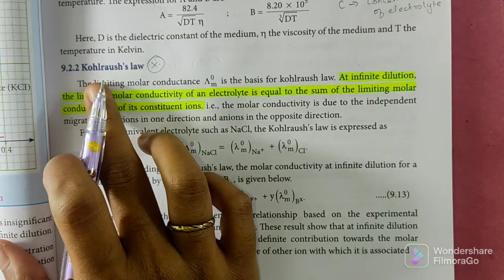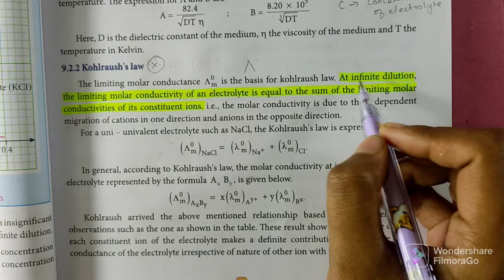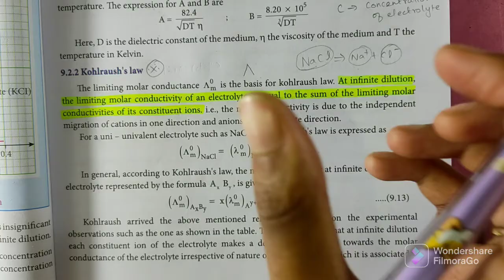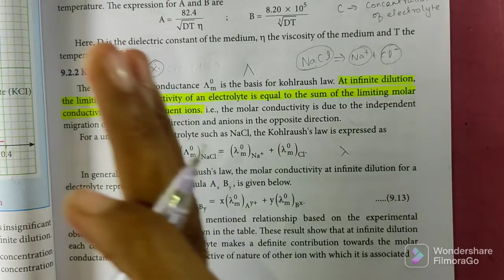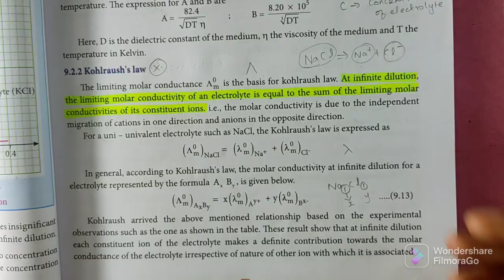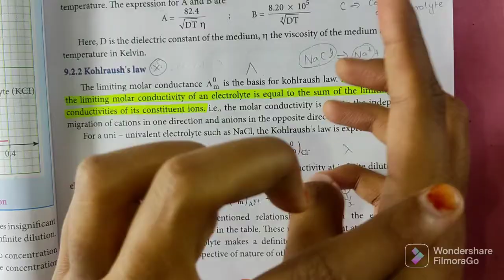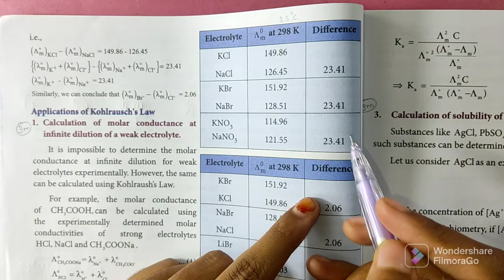Kohlraush's Law | Electrochemistry | 12th Chemistry | In Tamil | Shivani's classroom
Kohlraush's Law | Electrochemistry | 12th Chemistry | In Tamil |